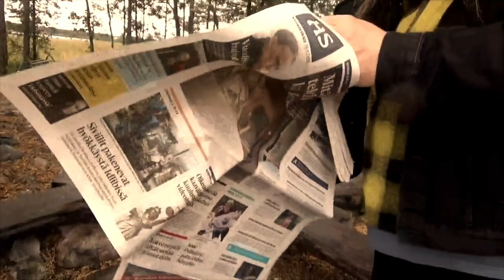Kononen & Pajukallio: Metsähovin pojat (musiikkivideo 2019)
Kononen & Pajukallio: Metsähovin pojat
Säv. & san. Suonna Kononen
Kononen & Pajukallion levyltä Mutaisista vesistä (Levyasema Lempi LESE-23)

Videon käsikirjoitus & itseohjaus Suonna Kononen, Arto Pajukallio & Mikko Meriläinen
Kuvaus Mikko Meriläinen
Leikkaus Niko Jouhkimainen